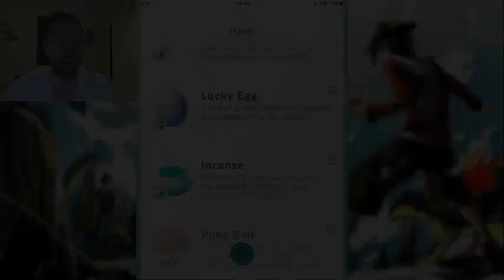Pokemon GO - Power Level GAMEPLAY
Power Leveling on a small scale :)

This game is so much fun. I am confined to my room for this first 15 minutes, but expect follow up videos as I start my adventure to become a Pokemon Master!